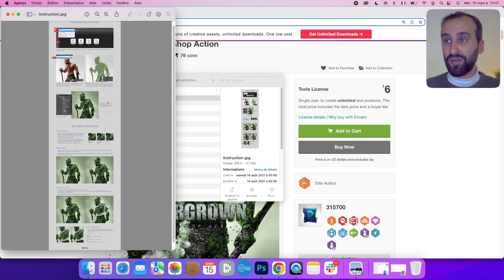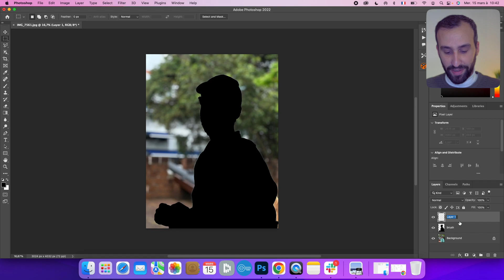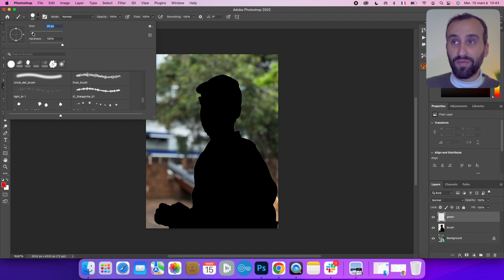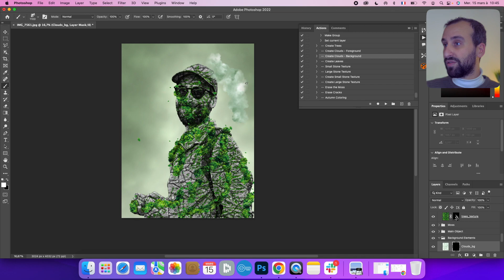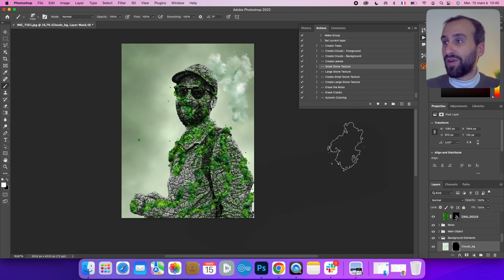Je me transforme en montagne rocheuse avec Photoshop ! [TUTORIEL 2023]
Je vous présente un effet de dingue que vous pouvez créer facilement sur Photoshop grâce à ce plugin. En quelques minutes, vous allez pouvoir transformer n'importe qui sur une photo en montagne rocheuse ! Le mot "Overgrown" de l'anglais signifie "envahi" en français. Et oui, on va pouvoir ajouter à notre montage de la végétation à gogo, il sera aussi possible de gérer la taille des rochers grâce aux actions impressionnantes à notre disposition.